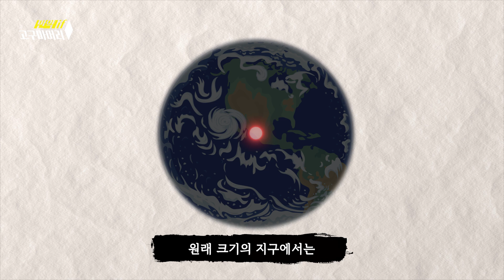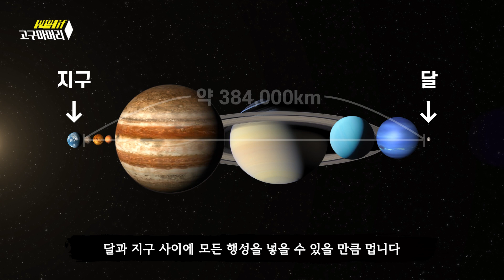🍠 만약 지구와 달의 크기가 서로 바뀐다면 어떻게 될까? (feat. 옥같네)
00:00 1. 시작
00:16 2. 크기만 달라진다면
01:03 3. 크기 대비해 질량도 달라진다면

졸라맨이TV님의 아이디어 요청에 따라 영상을 만들어보았습니다
다른 분들도 많은 아이디어 요청해주실거죠? ㅎㅎ

지표면 중력은 중력 보편적인 중력상수를 이용해 구했습니다

→ 지구 위키백과

→ 달 위키백과

굿즈도 출시했으니 많은 관심 바랍니다!